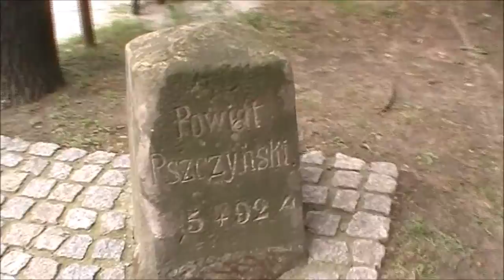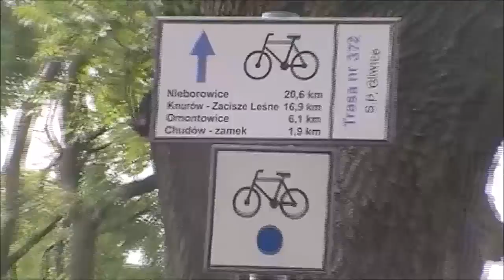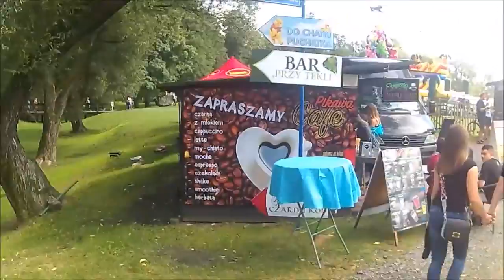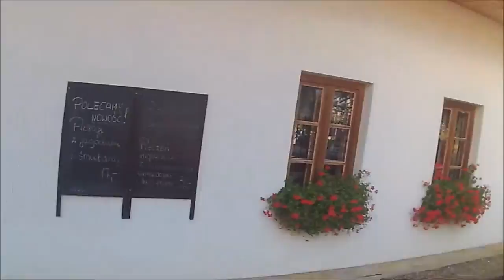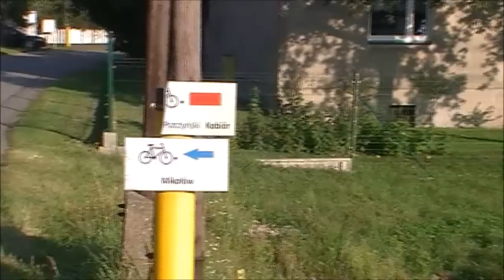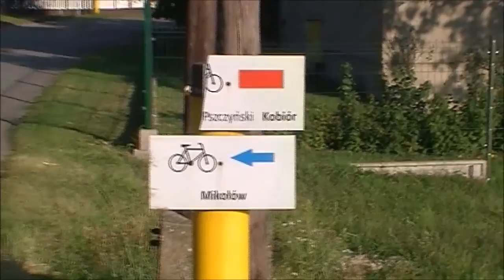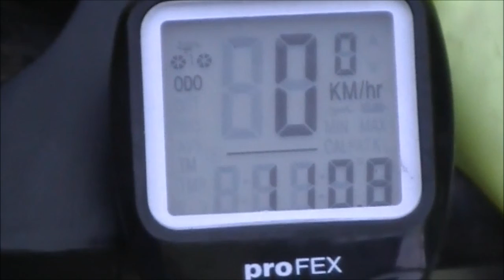Chudów 13 08 2017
Wyprawa rowerowa do Chudowa na zamek.